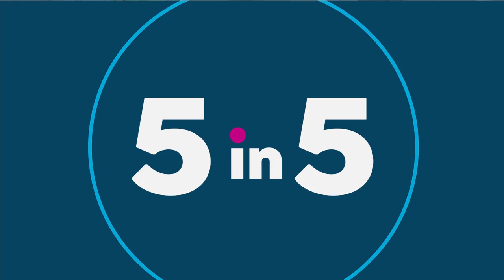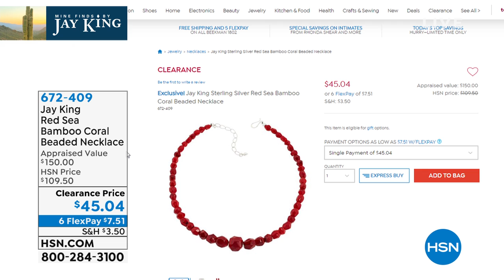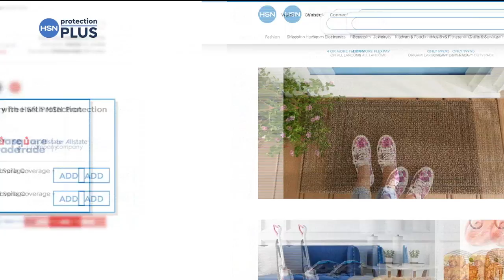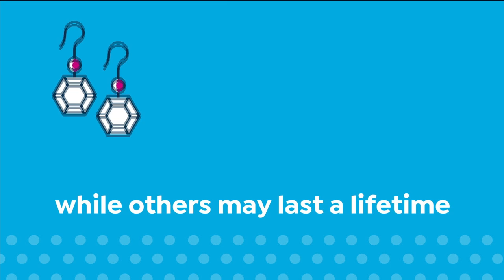HSN | Mine Finds By Jay King Jewelry 02.08.2020 - 02 PM